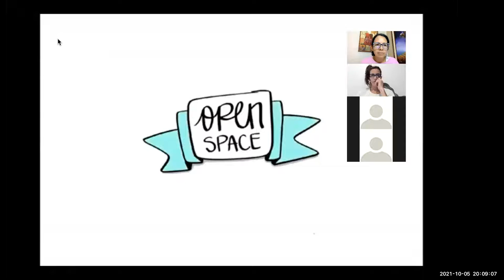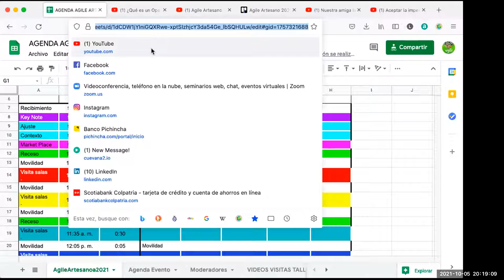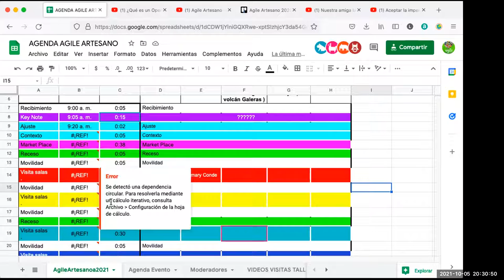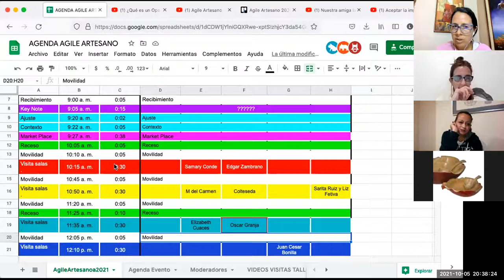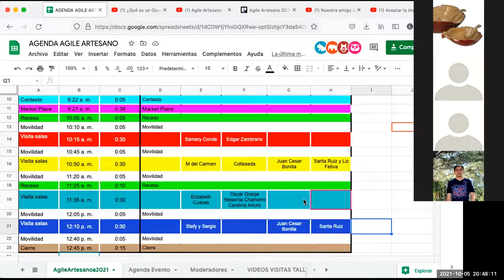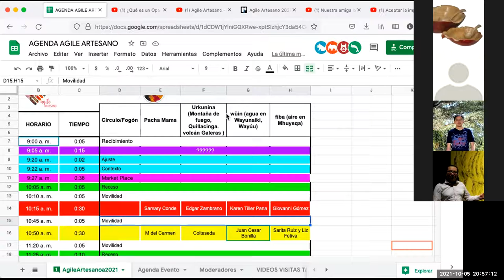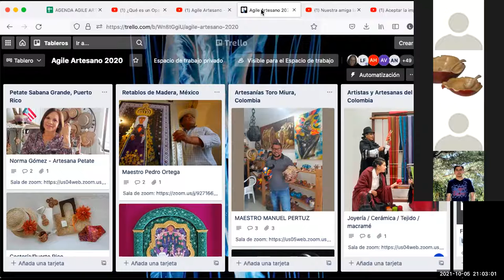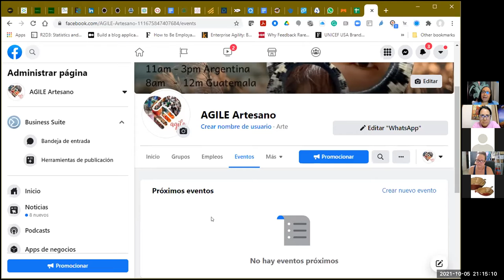Organización agenda Agile Artesano 2021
Contexto, qué es un open space. Corto del market place 2020 y agenda 2021